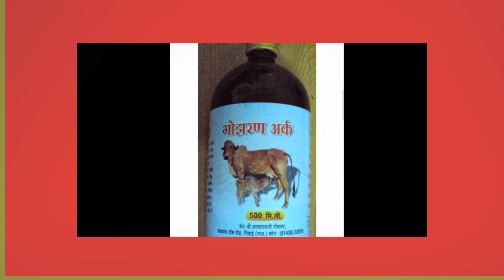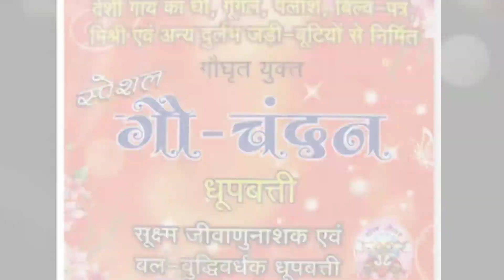How to protect yourself from CORONA VIRUS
🙏🌹पूज्य श्री सदगुरुदेव जी के कृपा प्रसाद से..🌹🙏
इस  वीडियो में कोरोना वायरस से बचने के बहुत ही आसान उपायों को बताया गया है। "यथा पिंडे तथा ब्रह्मांडे" की पंक्तियों को चरितार्थ करता ये वीडियो हमारी सनातन संस्कृति और प्रकृति से ही प्राप्त उपायों पर प्रकाश डाल रहा है।

🙏कोरोना को करूणा से निपटाईये।
अपने साथ -साथ पड़ोसियों को भी बचाइएं।
इस से बिल्कुल मत घबराइए।
बस ये कुछ  उपाय अपनाईये।